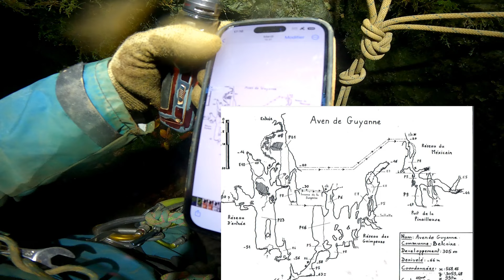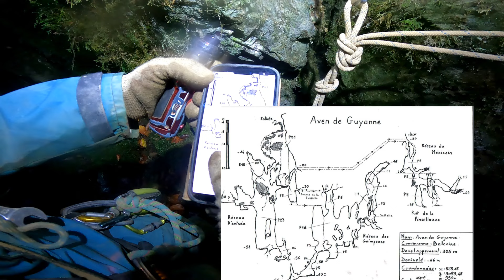Aven de Guyane - épisode 1